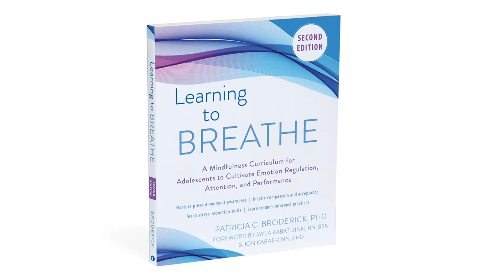Learning to Breathe — Book Trailer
A fully revised and updated second edition, including new research and skills in the areas of trauma and compassion

Disruptive behavior in the classroom, poor academic performance, and out-of-control emotions: if you work with adolescents, you are well-aware of the challenges this age group presents, as well as how much time can be lost on your lessons while dealing with this behavior. What if there was a way to calm these students down and arm them with the mindfulness skills needed to really excel in school and life?

Written by mindfulness expert and licensed clinical psychologist Patricia C. Broderick, Learning to Breathe is a secular program that tailors the teaching of mindfulness to the developmental needs of adolescents to help them understand their thoughts and feelings and manage distressing emotions. Students will be empowered by learning important mindfulness meditation skills that help them improve emotion regulation, reduce stress, improve overall performance, and, perhaps most importantly, develop their attention.

Since its publication nearly a decade ago, the L2B program has transformed classrooms across the US, and has received praise from educators, parents, and mental health professionals alike. This fully revised and updated second edition offers the same powerful mindfulness interventions, and includes compelling new research and skills in the areas of trauma and compassion.

The book integrates certain themes of mindfulness-based stress reduction (MBSR), developed by Jon Kabat-Zinn, into a program that is shorter, more accessible to students, and compatible with school curricula. This easy-to-use manual is designed to be used by teachers, but can also be used by any mental health provider teaching adolescents emotion regulation, stress reduction and mindfulness skills. The book is structured around six themes built upon the acronym BREATHE, and each theme has a core message: Body, Reflection, Emotions, Attention, Tenderness, and Healthy Mind Habits, and Empowerment.

Learning to Breathe is the perfect tool for empowering students as they grapple with the psychological tasks of adolescence. Make this new edition a part of your professional library today!